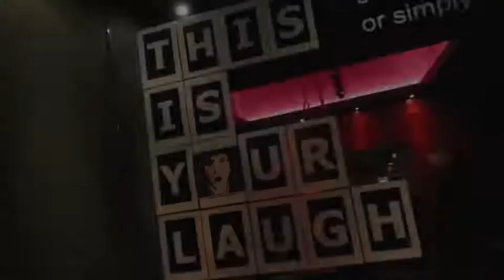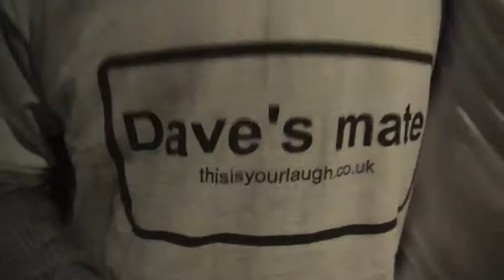The Quiz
Dave Allison celebrates his birthday with his mates as team captains in a comedy quiz show, all about Dave.
MC is James Gill, with comic support for the two team captains coming from Martin Wyatt and Ben Fogg